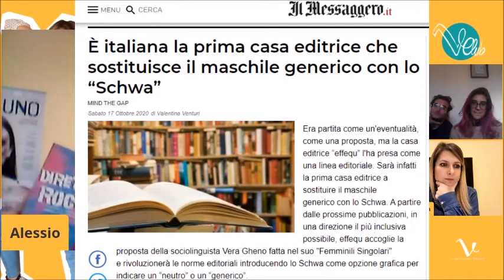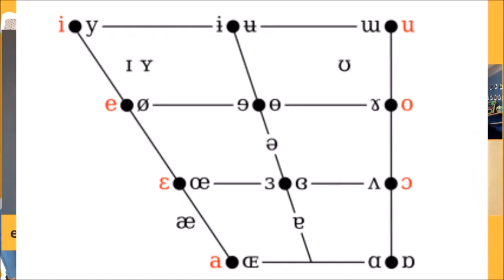LaVLive - Inclusività linguistica - EffeQu, inclusività e Schwa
In questo estratto della prima puntata di LaV Live dedicato al tema dell'inclusività linguistica, abbiamo parlato con la casa editrice fiorentina EffeQu.